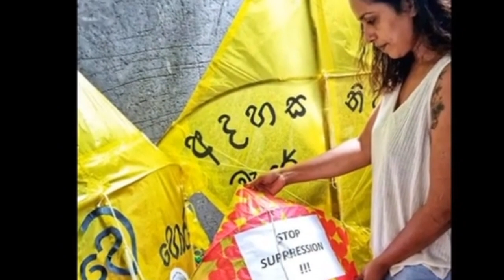ලස්සන සරුංගල් මෝස්තර එකතුවක් | සරුංගල් 2022 | Kite Collection 2022 | SL Kite King